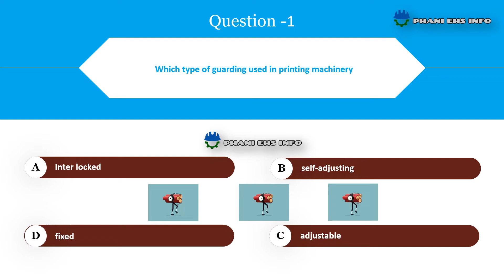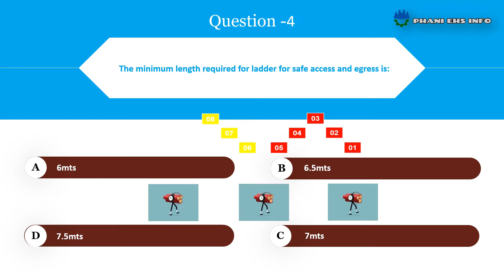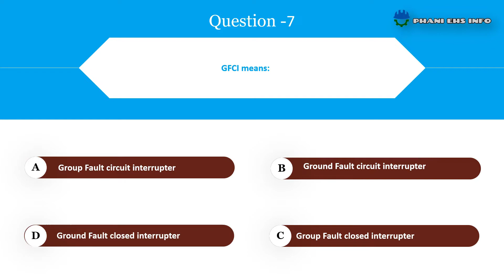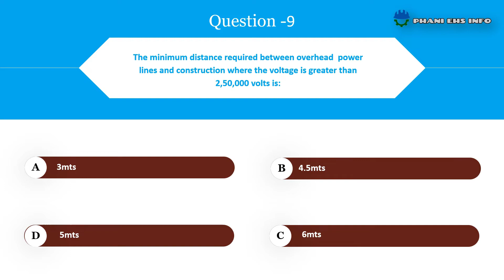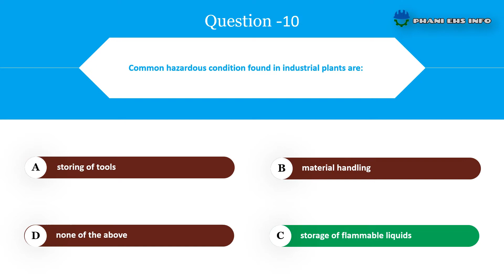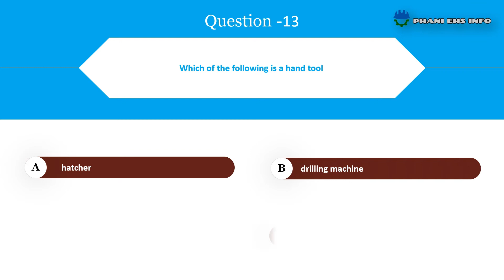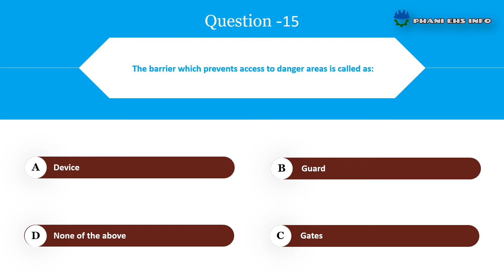quiz3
Safety awareness quiz for Safety professionals to boost up safety knowledge